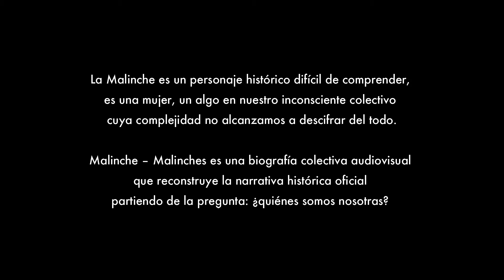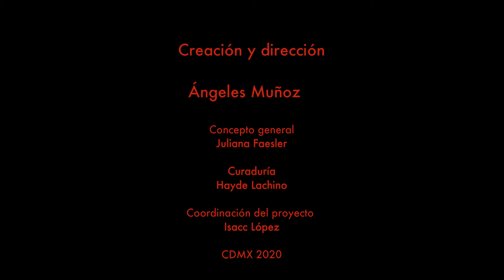Ángeles Muñoz. Malinche - Malinches semana20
Nadia López García
poeta bilingüe
versiones ñuu savi/español

CHOKO NCHA´I

Yu’ú íín nùù
mee koi kunchee.

Íín katsu nùù ra yu´u tu ´un.

Koi ntuku’un ini tu ´un,
kata ra yee ìì.

Yu’ú nchá’i ichi
iì ntuchinuu
ra chikatu tu´unku.

Koi ntuku’un ini nchanùù maa
koi kunchee
ntuchinuu si’i,
koi tu´va
nchii kuaku tuisiku.

Koi ntuku’un ini saá me patsa´nu
ra matsa´nu  kachi kua’an ñu ´úku
ra stuva tachi
saa koi ntaka’an.

Koi  ntuku’un ini kukana
ntí’o  ñuu
koi íín ntusu
ra kù’ù kan’cha
ra ntìì nikanchii.

Mee mà’na choko ncha´i,
káka ichi  ntika
ra kana yu’ú ñu´ú
niì yava.

ntí’ì ñu´ú.

HORMIGA NEGRA

El miedo tiene rostros
que aún no conocemos.

Tiene maneras distintas
de comernos la cara
y la voz.

Te hace olvidar palabras,
voces
y lugares sagrados.

El miedo es un lodo seco
que nos duele en los ojos
y nos amarra la lengua.

Te hace olvidar el llanto de las madres
que no han vuelto a mirar
los ojos de sus hijos,
que todavía no encuentran
dónde poner
su dolor.

Te hace olvidar la rabia de los abuelos
que fueron despojados de sus tierras
y derribados por el viento
como pájaros
                sin memoria.

Te hace olvidar la tristeza
de todos los pueblos
que fueron silenciados
y que fueron como hierba que se corta
y muere al sol.

He soñado hormigas negras,
caminan en procesión
y aúllan el miedo
que siente la tierra
por tanta sangre vertida.

que presagian el final.